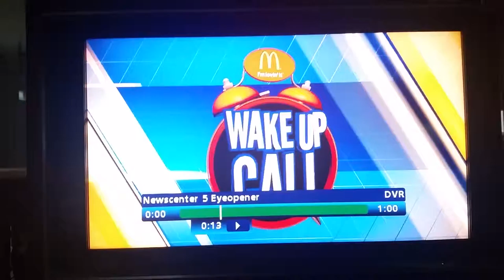October 9, 2015